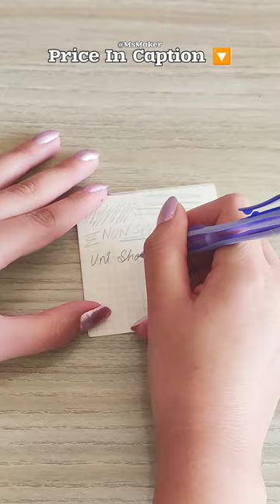Cool Mechanical Pencil in India 🇮🇳 Uni Shalaku Pencil ✨